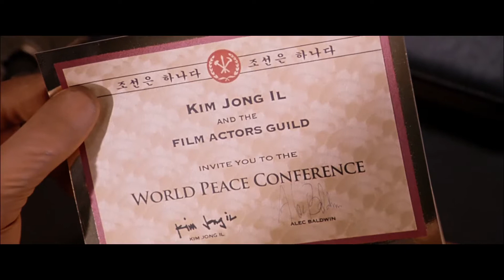Team Amèrica: la policia del món (2004) - Muntatge (en català)